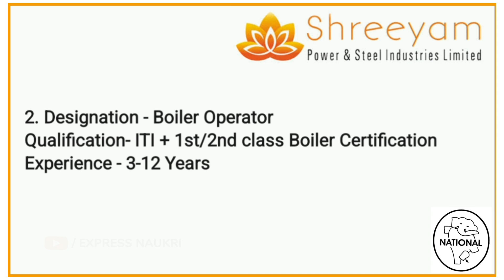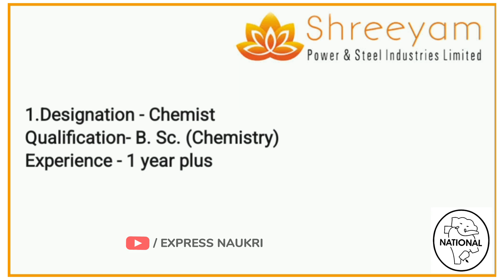Thermal Power Plant Jobs | Shreeyam Power & Steel | National TMT | Engineers Technicians | Boiler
Thermal Power Plant Recruitment
Shreeyam Power & Steel Industries Limited (SPSIL)
National TMT Job Vacancies
National steel plant
TMT rolling mill plant
Mid India limited
Steel and Power Plant Jobs 2022
Engineering Jobs
Engineers Recruitment
Boiler Operation Engineer Jobs
Power plant Technician Jobs
Power plant Operator Jobs
TMT Bar jobs
Power plant Job Vacancies
MNC Jobs 2022
BOE certificate engineers
Boiler Operators
Electrician
Instrumentation Technician
DM Plant Operation
Chemist Chemistry
High Salary Jobs 2022
Recruitment 2022
Jobs 2022
Vacancies 2022
Urgent Jobs 2022
MNC Recruitment 2022
MNC Jobs 2022
MNC Vacancies 2022

Regards,
EXPRESS NAUKRI